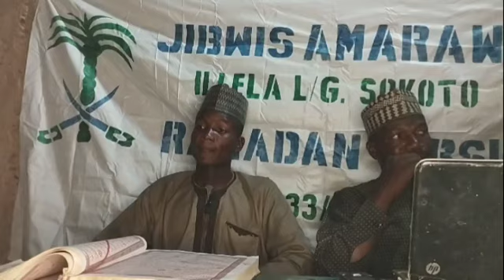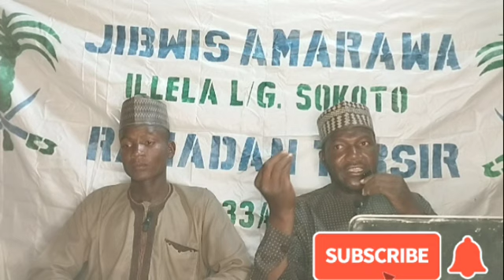Mal Dawuda Muhammad illela day 1 Ramadan 2023